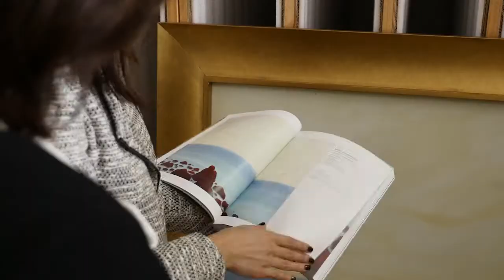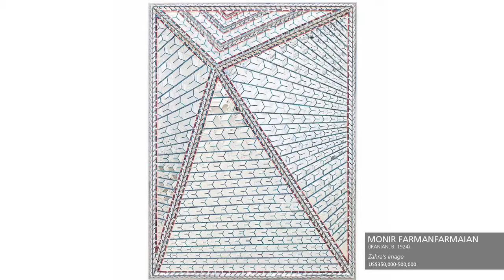Highlights from the Modern and Contemporary Arab, Iranian and Turkish Art ‎Sale in Dubai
This season, Christie’s Dubai is pleased to present an exceptional sale bringing together some of the finest works of art from leading collections in the region. Notably, Christie’s will be offering 14 outstanding examples from artists Paul Guiragossian, Farid Aouad, Aref El-Rayess and Ayman Baalbaki from the prestigious Mokbel Art Collection of Lebanese art.